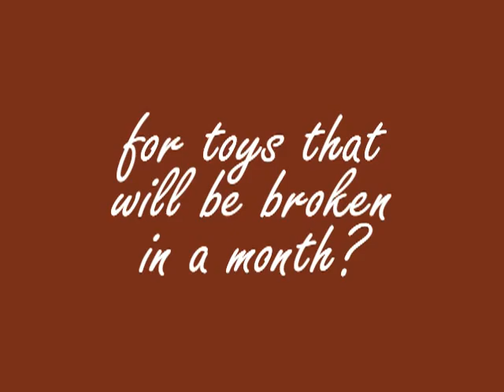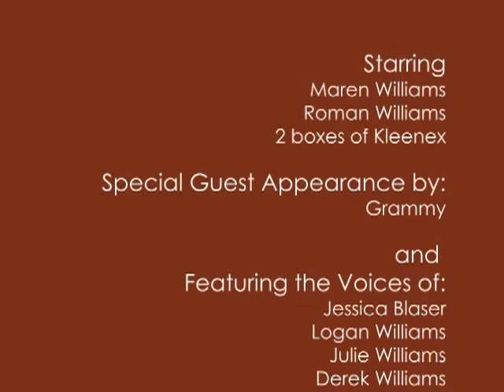A set of twins and 2 boxes of kleenex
Maren and Roman turned 1 on December 19th. We thought it would be fun to give them something they would probably enjoy a little more than some commercialized toy they really knew nothing about. Also, Christmas was coming up and they'd get bunches of those anyway. So instead they got every baby's dream gift...